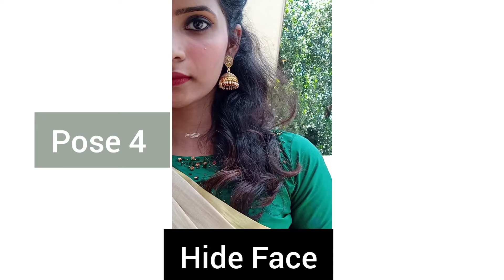10 Onam Festival Special / Kerala Saree | Self Portrait Ideas | Without Tripod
HI EVERYONE

AND ADVANCE HAPPY ONAM GUYZ